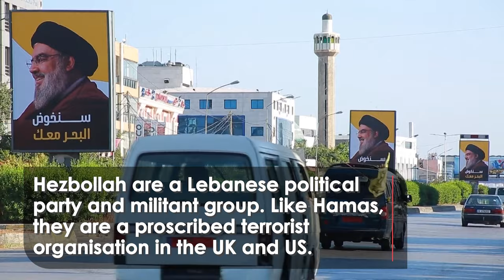Hezbollah Leader Praises 'Heroic' Hamas Attack on Israel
Hezbollah’s leader Hassan Nasrallah broke his silence over the war between Israel and Hamas in Gaza today.

The leader of the Lebanese Islamist group gave a televised speech from a secret location. He praised Hamas’ attack on Israel on 7 October, in which 1,100 civilians were killed, saying it was “right, wise and just”, but he also said the attacks were “100% Palestinian”, but did not suggest Hezbollah would join Hamas in a full-scale war against Israel.

Hezbollah is a Lebanese political party and militant group. Like Hamas, it is a proscribed terrorist organisation in the UK and US. Hezbollah has participated in armed conflicts with Israel for decades.

Hezbollah is often considered to be the most heavily armed ‘non-state actor’ in the world, thanks largely to support from Iran. The group controls most Shia-majority parts of Lebanon, including the capital Beirut.

Since the October 7 attack on Israel by Hamas, there have been skirmishes along the Israel-Lebanon border between Israeli forces and militants. Both Hezbollah and Hamas, which also operates in Lebanon, have fired rockets and launched small-scale attacks into northern Israel.

Israel has maintained a significant military presence near the Lebanese border to ward against Hezbollah. But the majority of Israel’s ground forces are now committed to attacking Hamas in Gaza to the south. Potentially leaving northern Israel more vulnerable to attacks by Hezbollah.